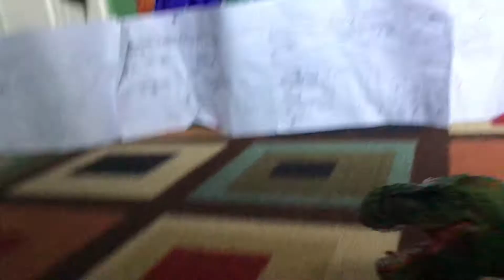Stegosaurus vs Albertosaurus | Dinosaur Battle Arena [S4E10]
Featuring Dinosaurs:
Stegosaurus
Albertosaurus

Inspiration By:
Exard Flix